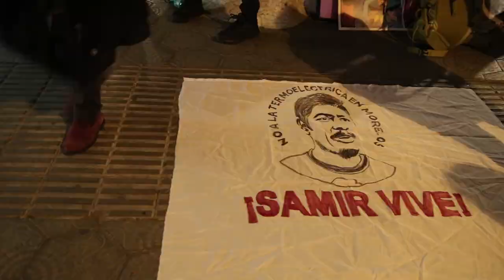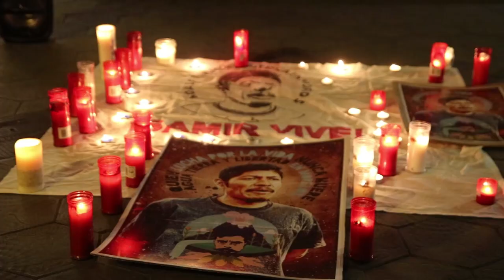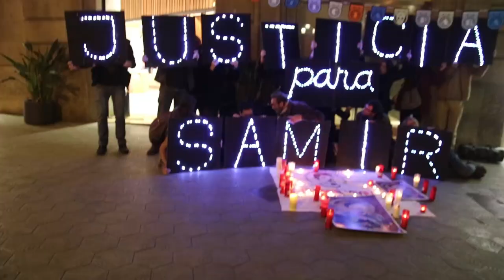Justicia para Samir en la sede europea de Barcelona [Contrainfos]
Barcelona 14/03/2019.- Concentració davant la seu de la Unió Europea a Barcelona per exigir Justícia per l'assassinat del activista Samir a Morelos, Mèxic. Samir lluitava contra la imposició del Proyecto Integral Morelos: la construcció d' una termoelèctrica, amb un gasoducte i aqueducte en zona agrícola i amb alt risc sísmic. Empreses espanyoles com Enagas, Grupo Elecnor i Abengoa estàn implicades en el projecte i són co-responsables de la vulneració de Drets Humans que viuen les comunitats de la regió que s'oposen a aquest projecte.